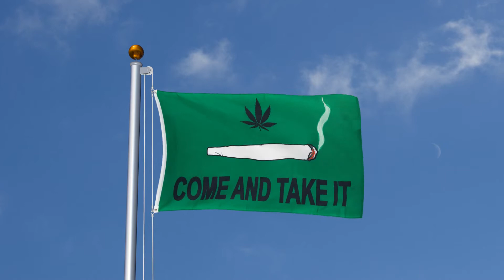Spliff Come and take it - 3x5 ft Flag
Spliff Come and take it - 3x5 ft Flag (90 x 150 cm). Weatherproof polyester, most popular size, two metal grommets. In stock. Same day dispatch.

Ref_12942